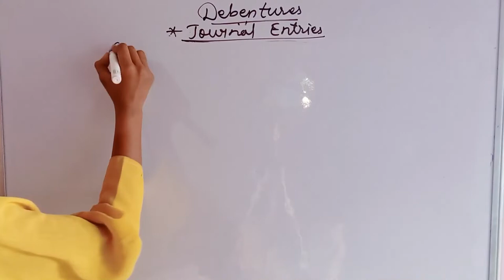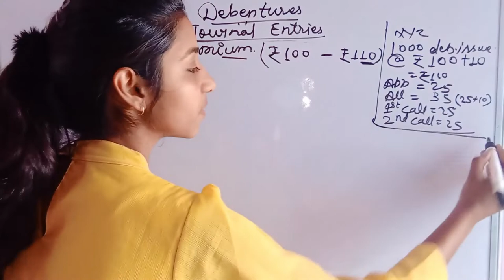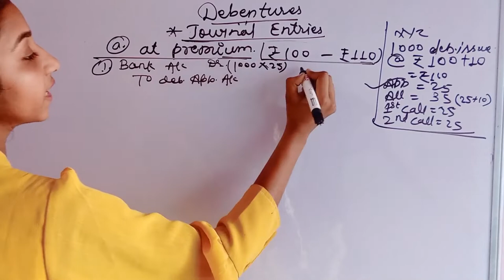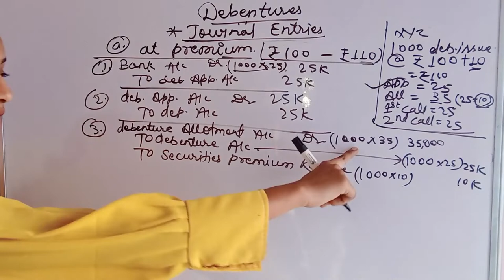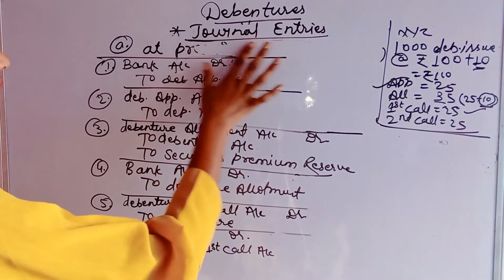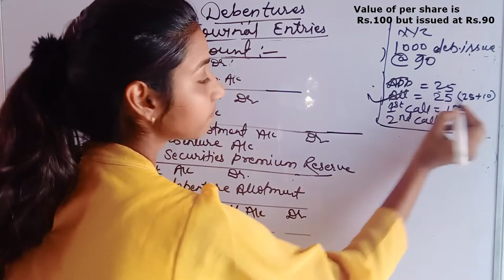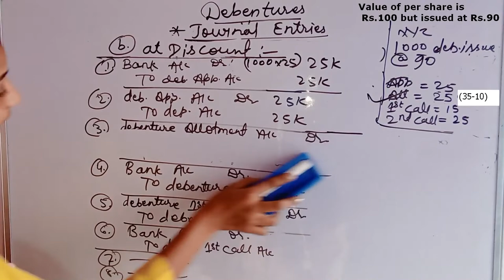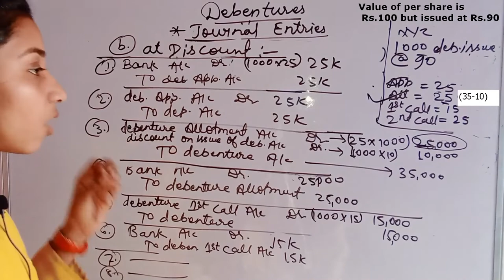Issue of Debentures | Basic concepts and Journal Entries | PART-2 | Class-12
In this Lecture I have been Discussing about Journal entries at Premium and At Discount.

Introduction 00:00
At Premium 00:20
At Discount 07:25